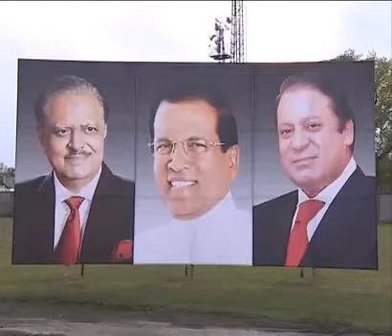State Visit to Pakistan - Arrival- Apr 6, 2015